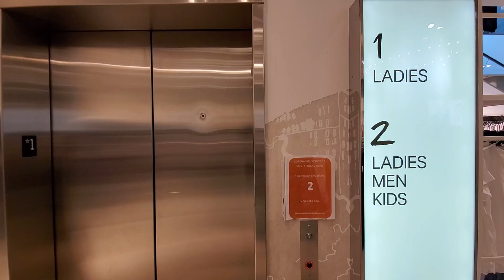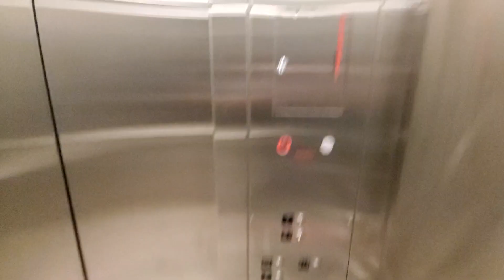Dead Indicator! Schindler 300A Hydraulic Elevator at H&M, CF Chinook Centre - Calgary AB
but dont worry, its only just two floors.